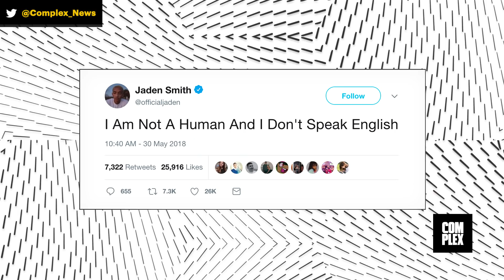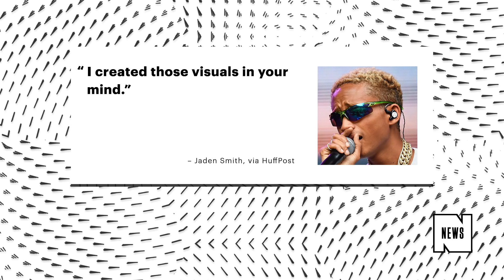Jaden Smith Explains Some Of His Most Confusing Tweets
Smith Explains Some Of His Most Confusing Tweets In the past few years, Jaden Smith has gone from a celebrity son to a bonafide actor and rapper in his own right. As he developed his own identity as an artist, Smith became known for a number of things including his dreads, Batman, and his very cryptic tweets.